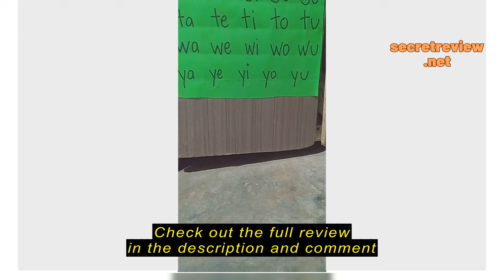Review COD LEDSTAR Professional Wired Dynamic Audio Vocal Microphone Mic （Black）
COD LEDSTAR Professional Wired Dynamic Audio Vocal Microphone Mic （Black）